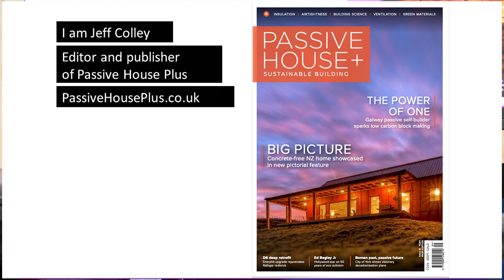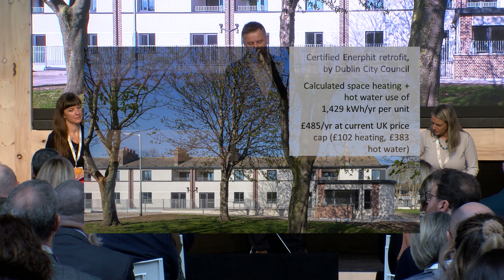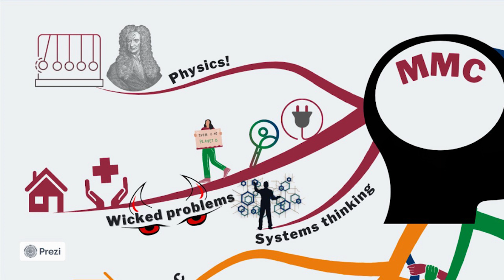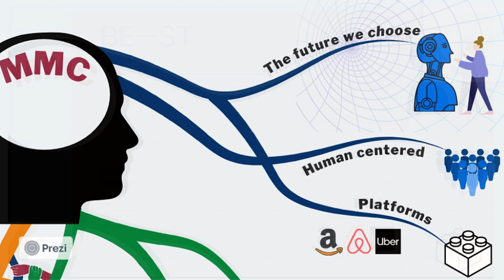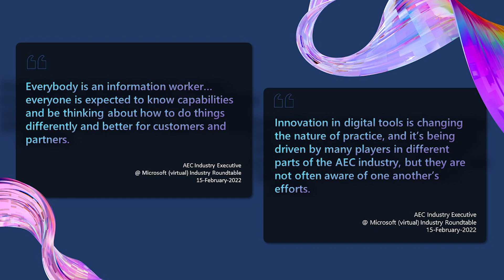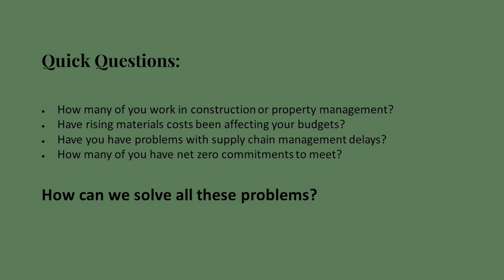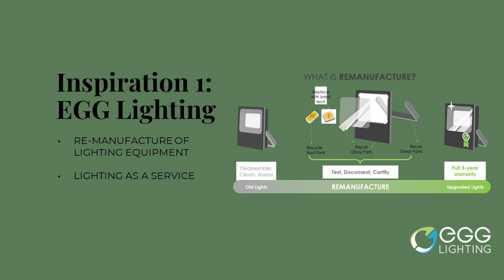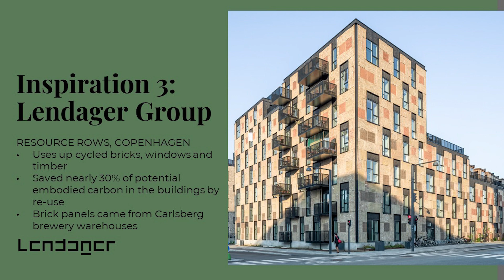BE-ST Fest 22: BE Inspired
Leading experts will share their latest thinking on the key topics of retrofit, Passivhaus, modern methods of construction, technology and sustainable materials

Jeff Coley, Passive House Plus
Ele George, Elevate
Quam Temidayo Adewale, Microsoft
Catherine Cosgrove, Chair of Scottish Ecological Design Association (SEDA)